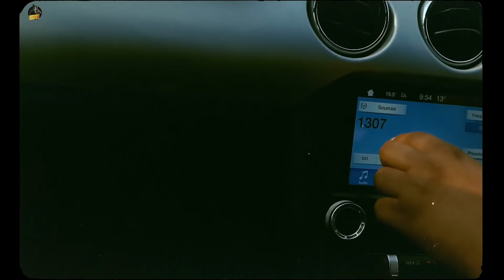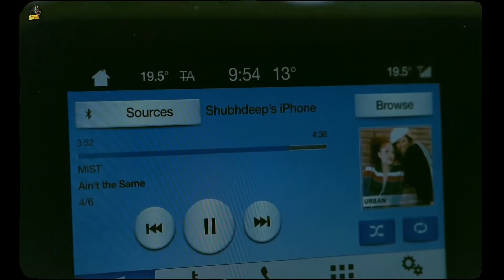Tibeyan Da Putt (Vlog) | Sidhu Moose Wala | Gold Media | HunnyPK Films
Directed by - HUNNY SINGH AND PULKIT SETIA PK
Online Promotions - Gold Media
Publicity Design & Vlog- Navkaran Brar
Special Thanks - MAND

Team TIBEYAN DA PUTT :-

Asst Dir - Shavvy & Bhart Sharma
DOP - Pulkit Setia PK
Edit & DI - Vicky Kamboz
Video Coordinator - Jaspreet Singh
Subtitle (english) - Surinder Narula
Photography - J Singh